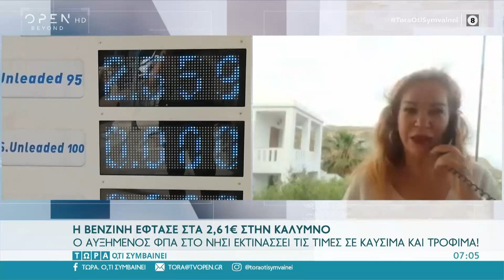Η βενζίνη έφτασε στα 2,61€ στην Κάλυμνο | Τώρα ό,τι συμβαίνει 22/05/2022 | OPEN TV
Γίνετε μέλος στο κανάλι του OPEN για να αποκτήσετε πρόσβαση σε προνόμια:
Ο αυξημένος ΦΠΑ στο νησί εκτινάσσει τις τιμές σε καύσιμα και τρόφιμα.